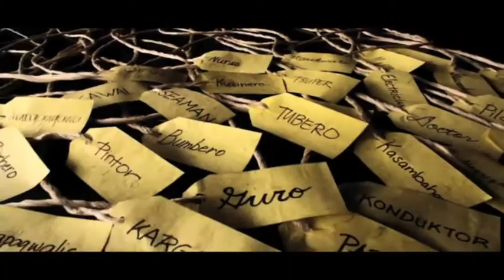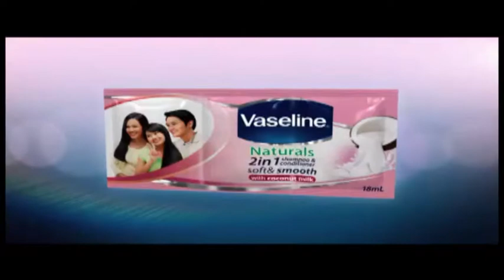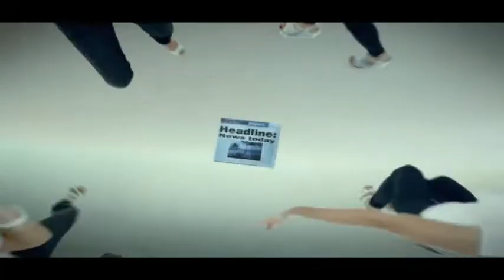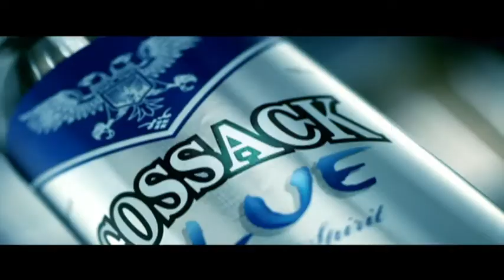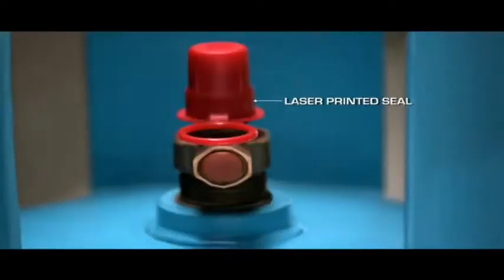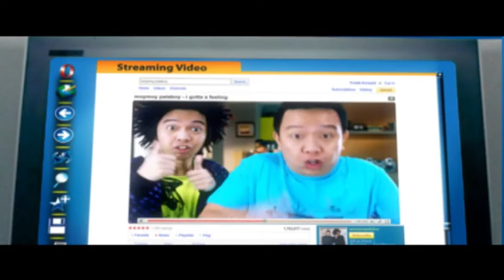Onat Diaz's Demoreel